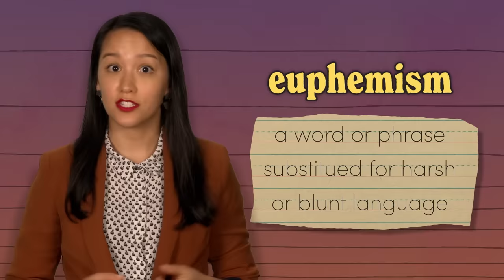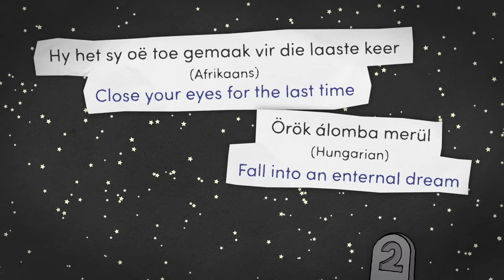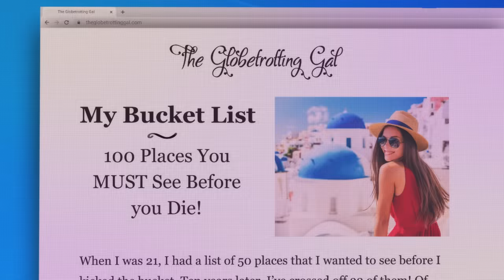60 Euphemisms for Death! | Otherwords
No topic is as universally avoided--yet universally unavoidable--as DEATH. So, it's got a lot of euphemisms in virtually every language.

Otherwords is a new PBS web series on Storied that digs deep into this quintessential human trait of language and fınds the fascinating, thought-provoking, and funny stories behind the words and sounds we take for granted. Incorporating the fıelds of biology, history, cultural studies, literature, and more, linguistics has something for everyone and offers a unique perspective into what it means to be human.

hosted by Dr. Erica Brozovsky, Ph.D.
written by Dr. Erica Brozovsky, Ph.D. & Andrew Matthews
directed by Andrew Matthews & Katie Graham
produced by Katie Graham
animated & edited by Andrew Matthews
Assistant Director of Programming (PBS): Niki Walker
Executives in Charge (PBS): Adam Dylewski, Jess Kasza